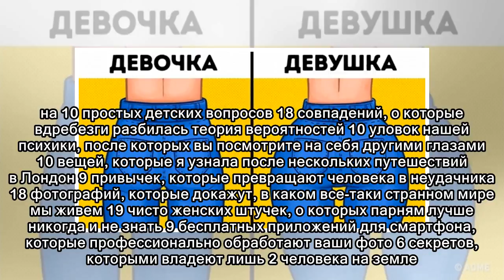5 звуков, которые повысят вашу концентрацию и снизят усталость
5 звуков, которые повысят вашу концентрацию и снизят усталость
 11 вещей, которые однозначно различают мужчин и женщин 10 способов создать о себе впечатление как об умном человеке 26 человек, у которых лишь секунду назад все еще было хорошо 15 взрослых пытаются об...